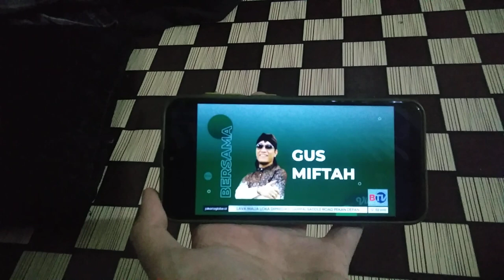obb jalan dakwah bersama gus miftah btv